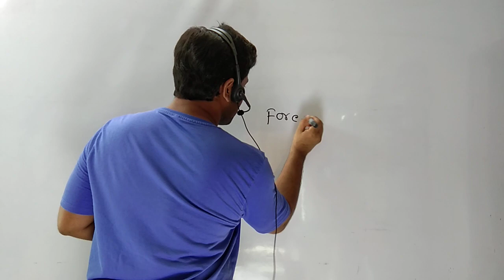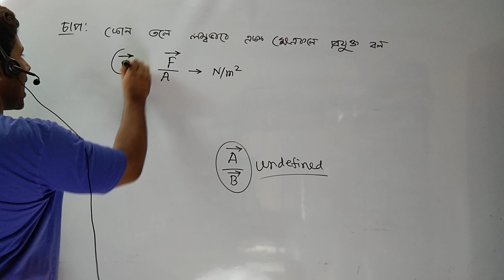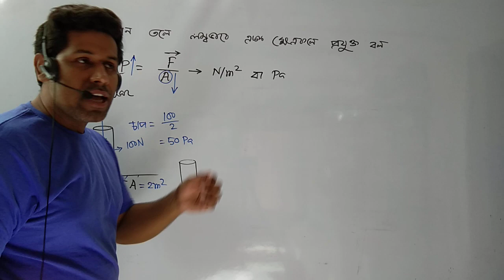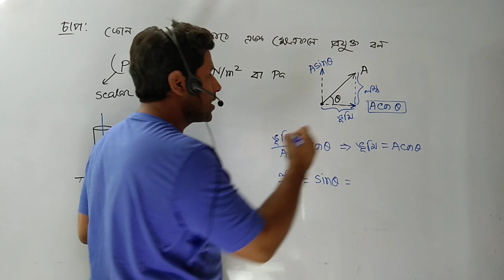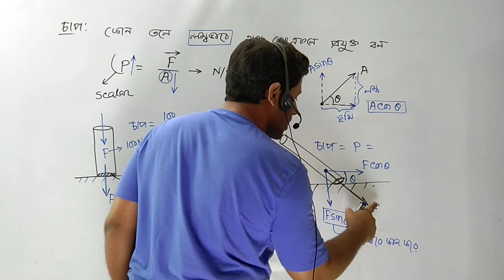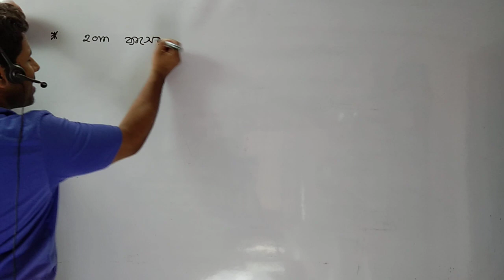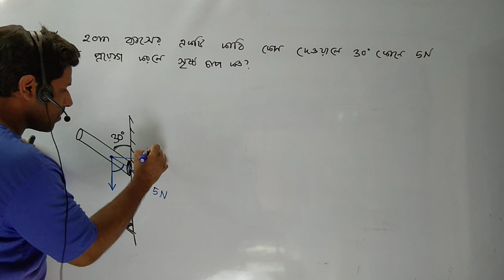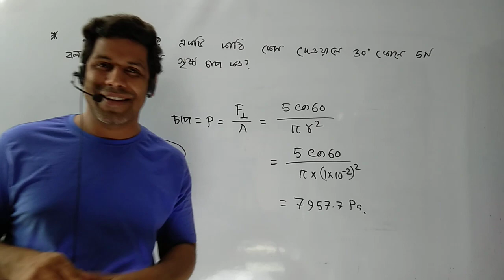Why Pressure is Scalar Quantity|চাপ কেন স্কেলার রাশি | Barun Kanti Ghosh|Athena|HSC|SSC